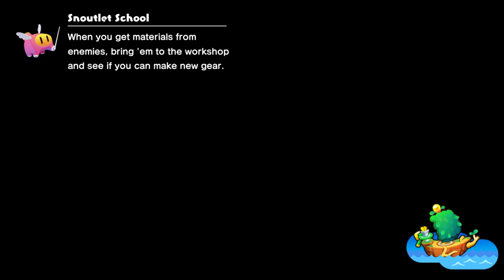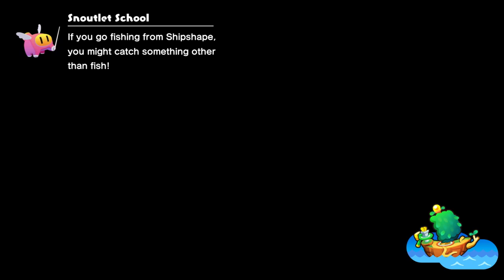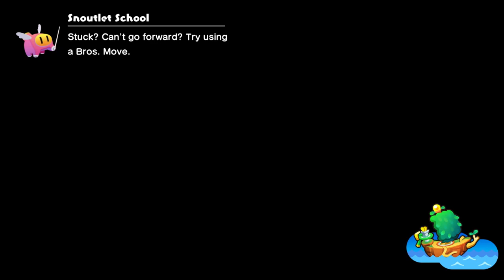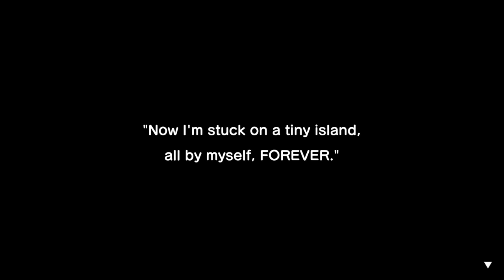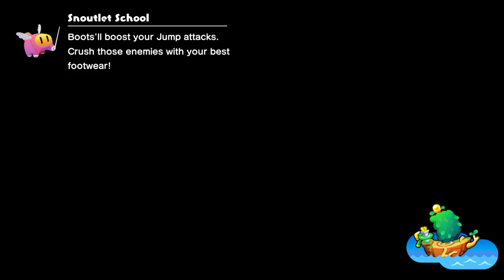Oil Prices Went Up - Mario & Luigi: Brothership [9]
Yo is that a Superstar Saga reference? Pretty neat. Anyways we need to get oil to fuel the rocket. Some more sidequests we can do as well and we get a glimpse at the second lighthouse.